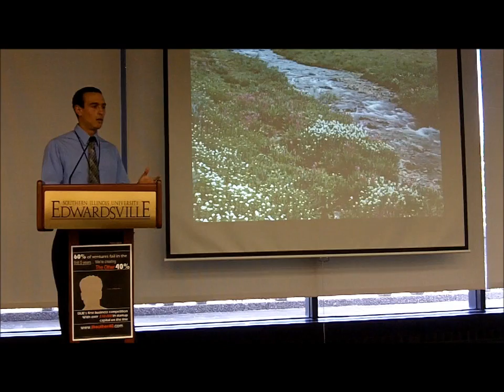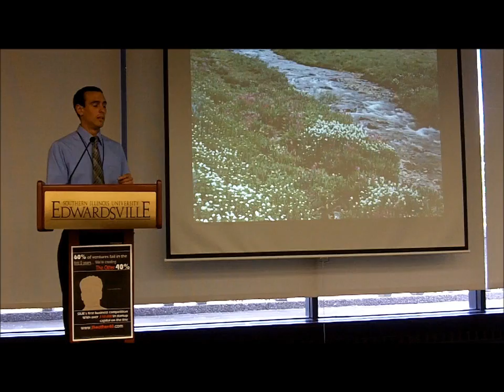Tech Language - Paulo Gonzalez - 2011 SIUE TheOther40 Finalist